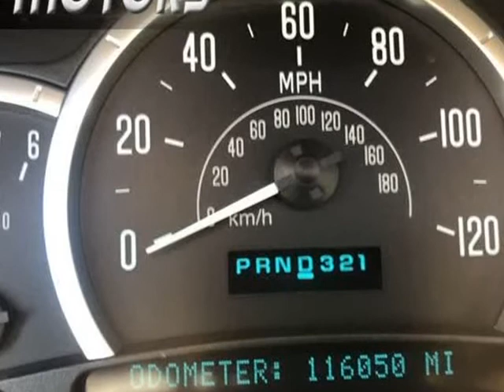2004 Cadillac Escalade ESV AWD (Anaheim, California)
TM Motors
501 E Cerritos Ave
Anaheim